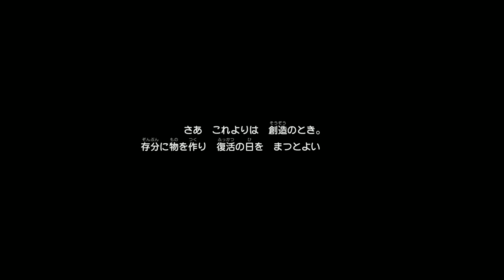【DQB2】畑始めました！モンゾーラ島上陸編！#02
↓前回の動画

〒106-6137
カズさん宛